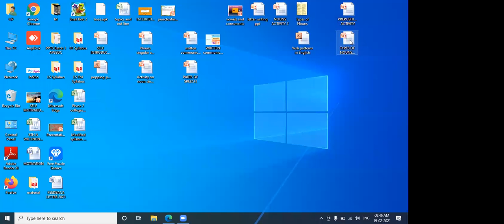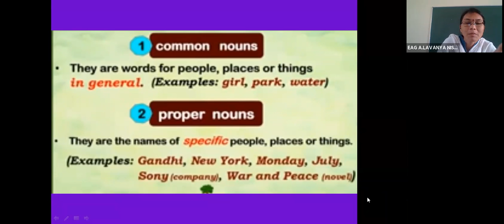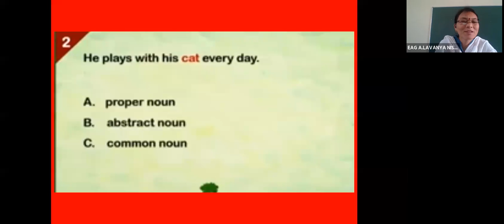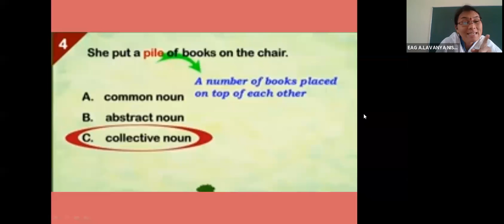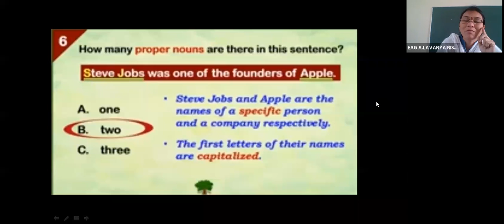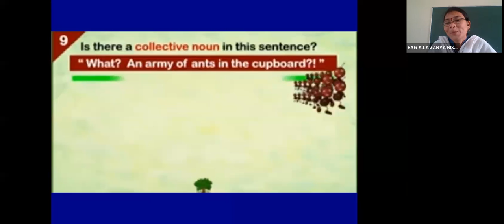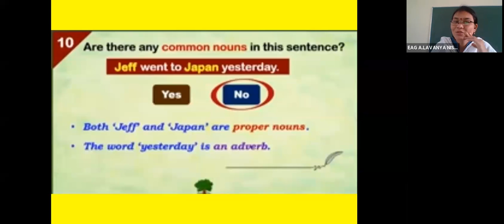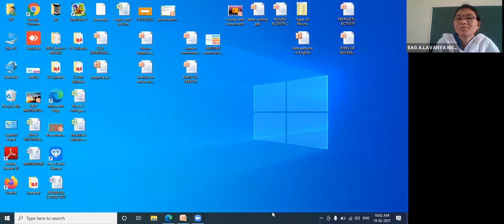English Batch 5 Feb 18, 2021